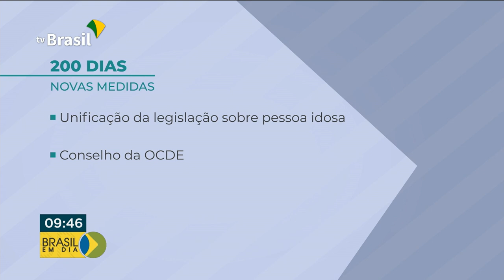Presidente participa de comemoração de 200 dias de governo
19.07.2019 - O presidente Jair Bolsonaro participou de cerimônia comemorativa dos 200 primeiros dias de governo e afirmou que pretende diminuir a burocracia e melhorar os serviços ao cidadão.